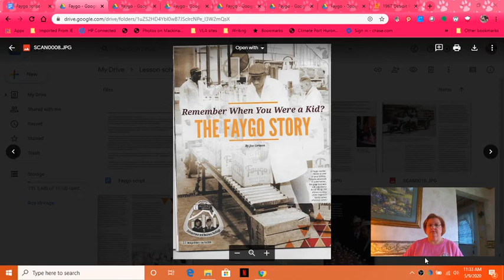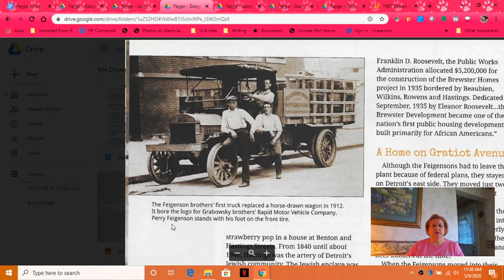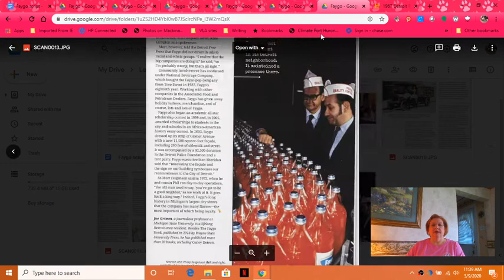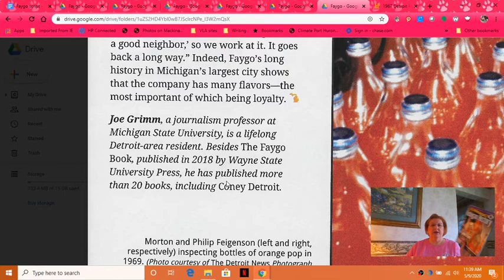History of Faygo Pop (Ms. Fraser)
Ms. Fraser gives a history lesson on Faygo pop from the Michigan History magazine. Please take a minute to check it out.